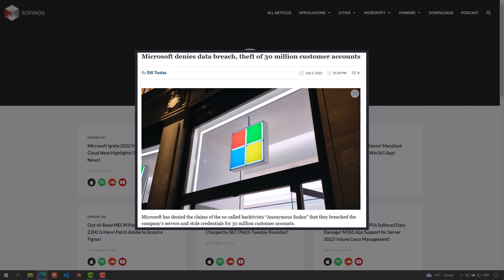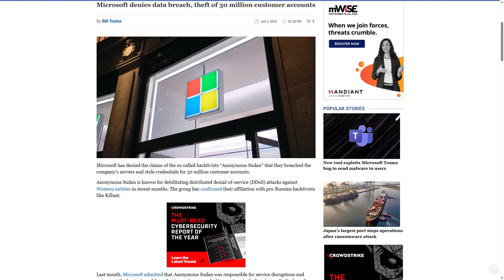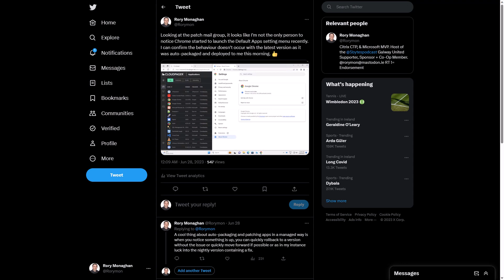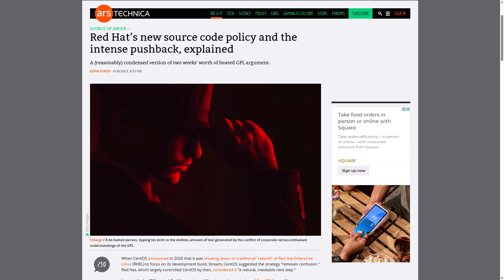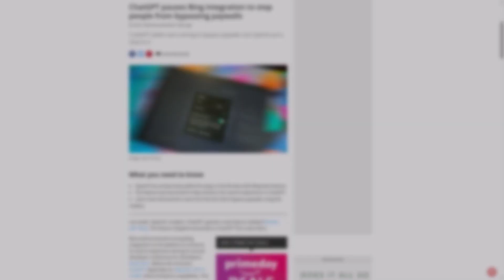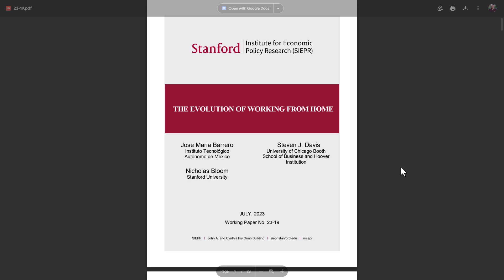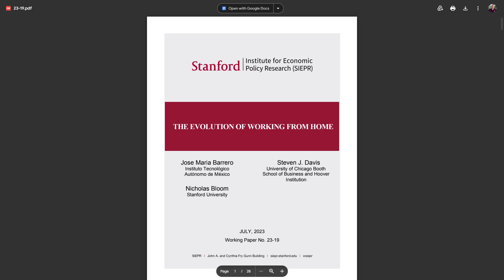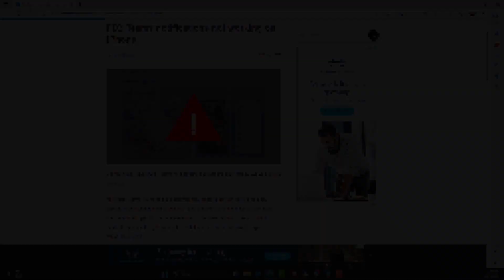Microsoft Denies Massive Data Breach! Teams Exploit Published! Chrome Launch Issue!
0:00 - Intro
1:20 - Microsoft Denies Massive Data Breach
3:25 - Microsoft Addresses File Explorer Freezing Issue
4:43 - Chrome Launching Default Programs Menu
6:37 - VPN Feature for Edge Gets Enhancement
7:36 - Red Hat Getting Hate for Putting Open Source Code Behing Paywall
9:53 - Teams Exploit Showed by US Navy Researchers
11:10 - Windows Package Manager 1.5
11:58 - ChatGPT Feature Launched but Quickly Disabled
12:56 - OpenAI and Microsoft Hit with Proposed Class Action Lawsuit
14:56 - Stanford Work from Home Research Paper
18:49 - Scripts, Tricks and Tips
18:52 - Search Event Logs with PowerShell
19:39 - Configuring Intune Management Extension as Managed Installer for Defender Application Control
20:03 - How to Get Teams Notifications to Work

Configuring the Intune Management Extension as managed installer for Windows Defender Application Control: